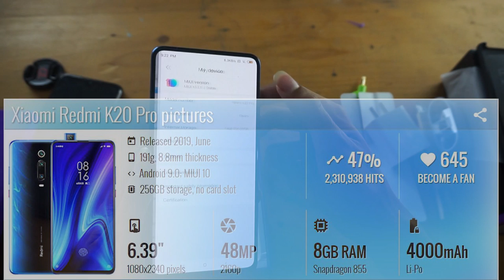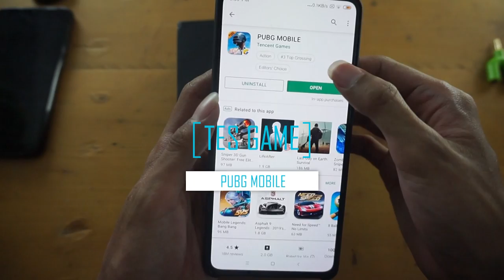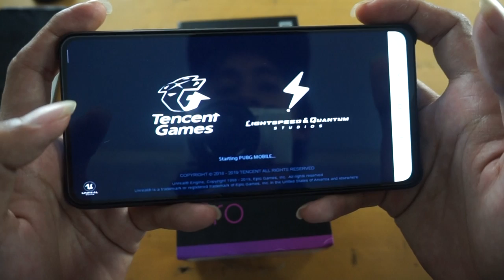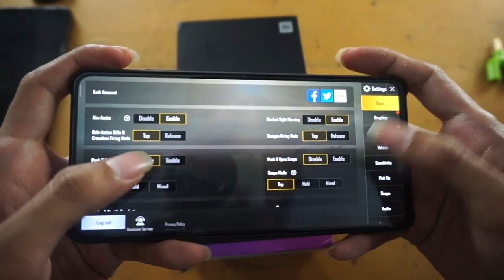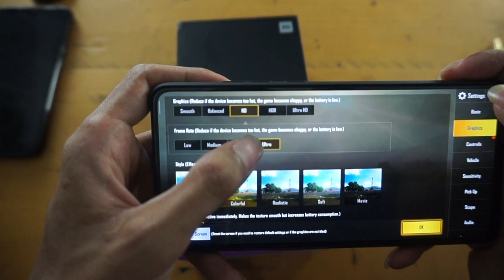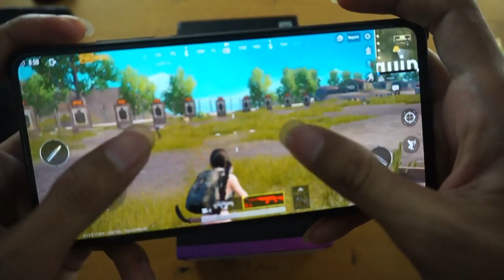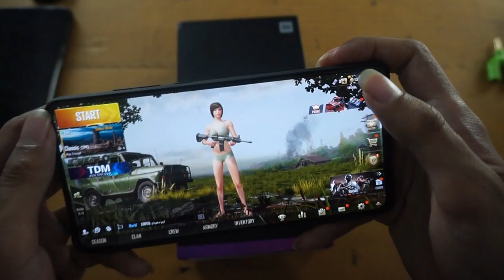UNBOXING REDMI K20 PRO + TES PUBG MOBILE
Di Video Kali ini kita :
UNBOXING REDMI k20 PRO ram 8 / 256 gb

✔Alat Tempur kami :
  - lightbox handmade
  -Tripod
  - PC Gaming
✔Editing :
  - ADOBE AFTER EFFECT
  - HitfilmPro